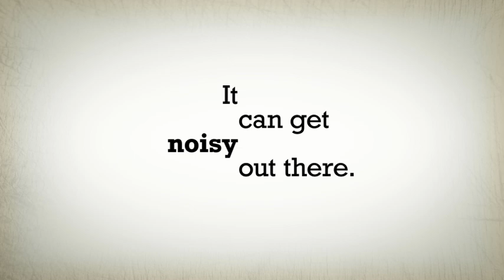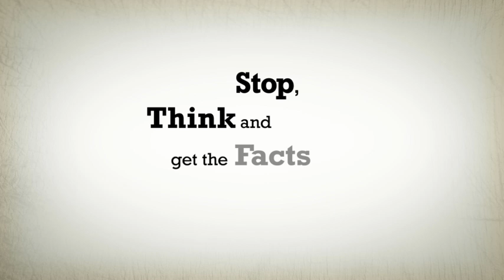Get the Facts on Cosmetics Regulation & Safety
Uncover the truth about FDA's regulatory authority of cosmetics, and get the facts about the safety of personal care products.